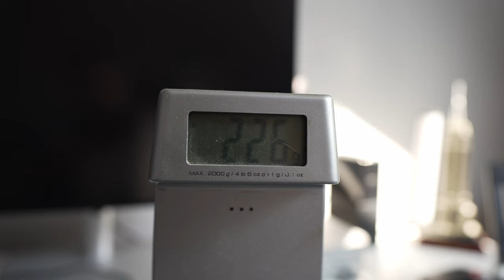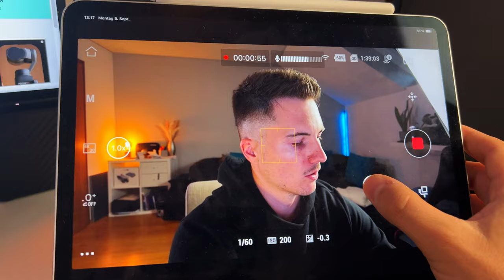Hab ich den Kauf bereut? Osmo Pocket 3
Die DJI Osmo Pocket 3 ist inzwischen mein treuer Begleiter wenn es um Videos geht, sie hat meine A 7 IV nahezu vollständig abgelöst, was das filmen angeht.
Da die OP3 sooo klein und leicht ist, nimmt sie praktisch keinen Platz im Fotorucksack weg und mit dem Zubehör welches es mittlerweile gibt, kannst du deine B-Rolls auf ein ganz neues Level heben.

Ich habe keine Links zu den in Rede stehenden Produkten, da ich an keinem affiliate Programm teilnehmen, du kannst die Produkte einfach bei dem großen Versanddienstleister mit dem A im Namen in die Suchleiste eingeben und findest das Produkt dann schon.

00:00 Intro
00:14 Größe
01:14 Gewicht
01:56 Qualität
02:40 Zubehör
05:37 DJI Mimo App